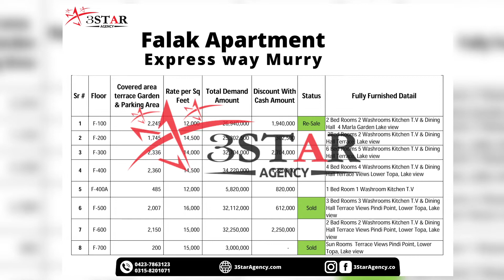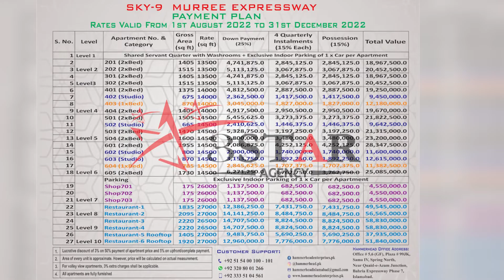Union Luxury Apartments | Sky 9 Apartments | Falak Apartments | Drone Shot | Murree Express Highway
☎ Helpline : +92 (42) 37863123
🗺️ Address : 179 A Sector C Bahria town Lahore